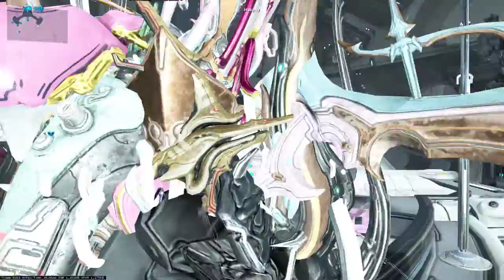Warframe - MR 30 test